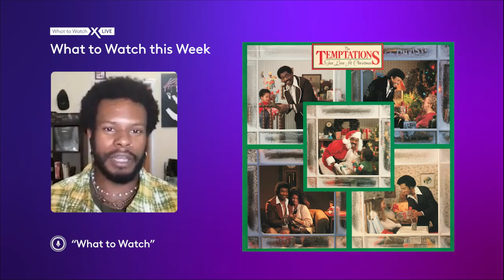The best songs on Xfinity’s Holiday Music HQ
The Xfinity Editors share their favorite holiday songs by Elton John, The Temptations, and Justin Bieber—and where to find it all on Xfinity.